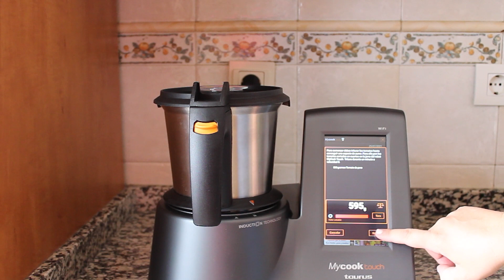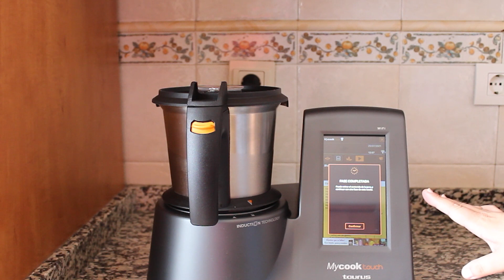📌🍅Bloody Mary sin alcohol o Virgin Mary🍅 | La Cocina de Enloqui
✅ Puedes ver 📌Bloody Mary sin alcohol o Virgin Mary la receta completa por escrito, paso a paso y los ingredientes exactos en el siguiente enlace

✅Ayúdanos a mejorar el canal y el blog de La Cocina de Enloqui realizando un donativo

✅Oferta Mycook Touch limitada a 15 unidades con mi código ENLOQUITOUCH